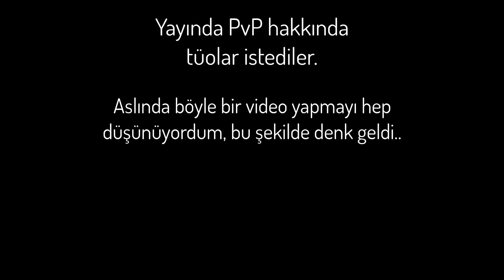PvP İçin En Temel Bilgiler - ElderScrollsOnline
Selam, ElderScrollsOnline'da PvP atmak isteyenlerin en önce bilmesi gerek basit 3 şeyi anlattım, umarım işinize yarar!

elderscrollsonline pvp, eso pvp, eso pvp başlangıç, türkçe pvp